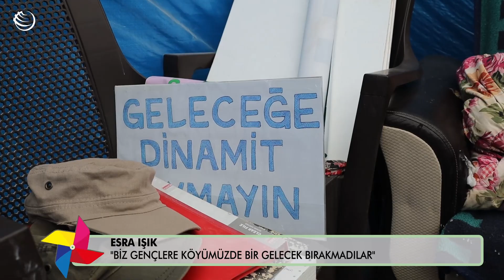İkizköylülerden son söz: "Biz bitti demeden bu dava bitmez!" 1. BÖLÜM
ÇEPEÇEVRE YAŞAM
1. Bölüm

İkizköylülerden son söz:

"Biz bitti demeden bu dava bitmez!"

Akbelen ormanı kömür ocağı oldu ama İkizköylüler direnişten vaz geçmiyor!